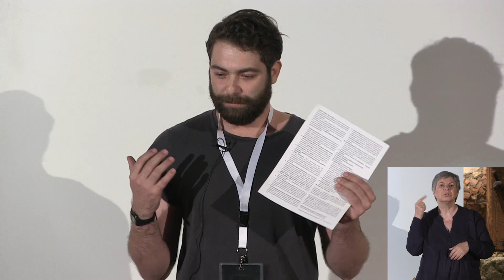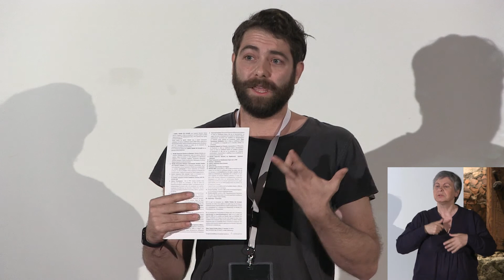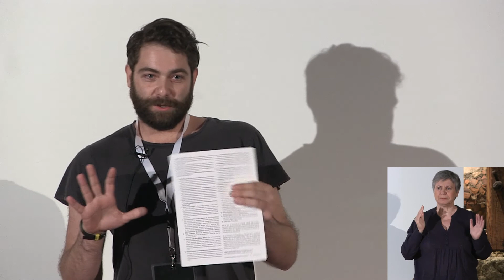Silence making sound | Deaf Theatre of Greece | Vasilis Vilaras | TEDxSparta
Vasilis Vilaras is the first director to have ever put on stage both deaf and hearing actors!
His vision of equality, the passion of expression, screenplays coming to life, guided a theatre of parallel universes into intersecting on stage, through the art of  performance.
Sign language is more than movements, more than meaning and more than a communication form.

Born in Athens in 1983. He has been working on theater as an actor and director. For the past six years, he has formed part of the Theatre of the Deaf's of Greece, where he has been directing shows, collaborating with both deaf and speaking actors. Simultaneously, his studies as a social worker have not ceased action, since he is still teaching theatrical play to children with autism, mental and learning difficulties.